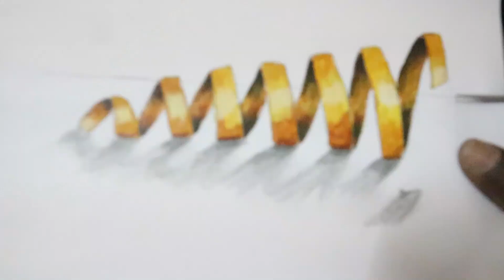Golden Spiral 3D Art | Infinity Arts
Infinity Arts is an creative blog channel.
which aims to entertain with creative 3D drawings for all sectors of audience
KEEP SUPPORTING US AND KEEP WATCHING